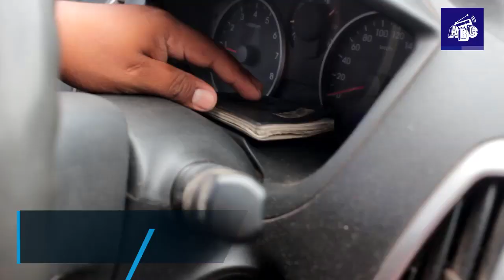Estelí | LA HISTORIA DE UN TAXISTA: CANTA PARA INSIPIRAR A SUS PASAJEROS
Diomer Antonio Talavera Mejía sale de su casa y se sube al taxi para recorrer la ciudad de Estelí en busca del sustento de su familia y en particular, para conseguir la leche y medicinas de su pequeño Jeremy, quien tiene una discapacidad motora y sufre la ausencia de su madre. Él ha sabido alternar su vida de padre, taxista, compositor y artista, su mayor anhelo es ver caminar a su hijo, mientras tanto, canta para inspirar a sus pasajeros a seguir siempre adelante.